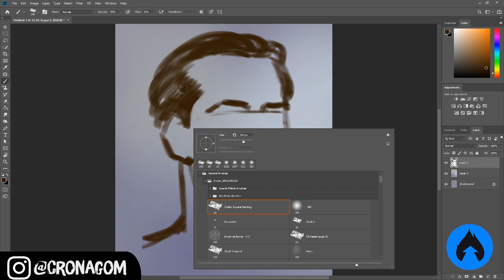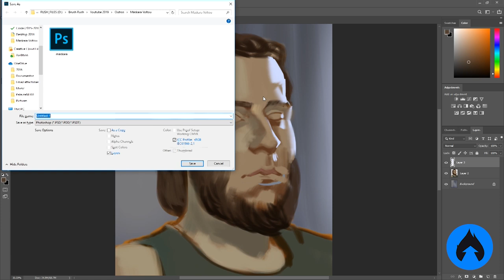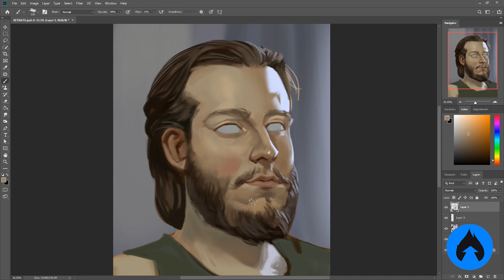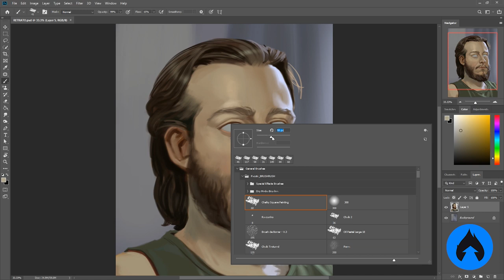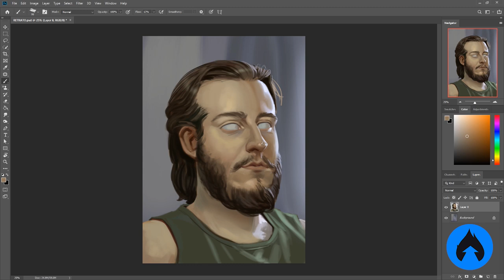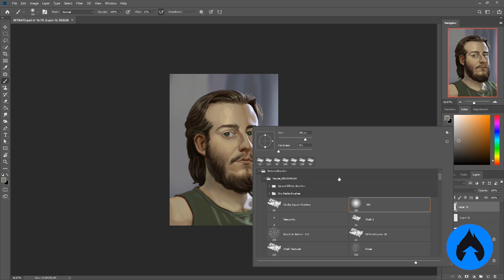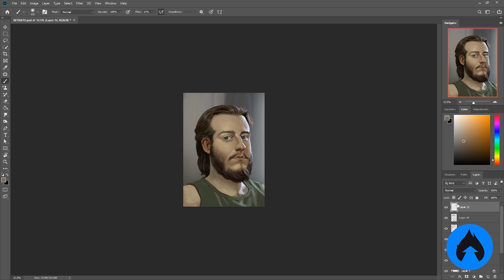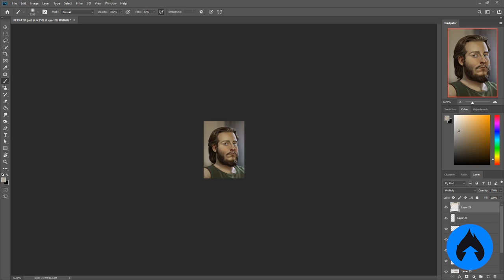Você tem MEDO de ser um artista RUIM? ( Auto Retrato 2015-2019 )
Participe do sorteio de 400k para concorrer a uma Wacom Intuos Pequena, e acesso vitalício aos cursos do canal

Agradecimento especial ao Kevin Souza que fez um comentário com este tema que inspirou este vídeo. :)